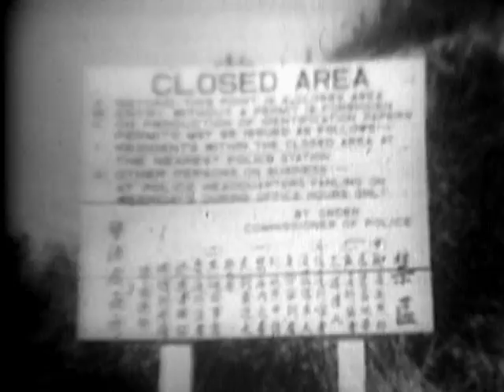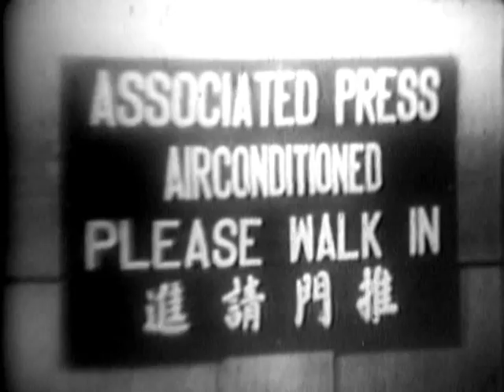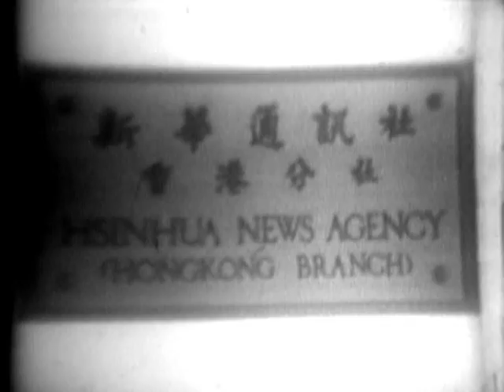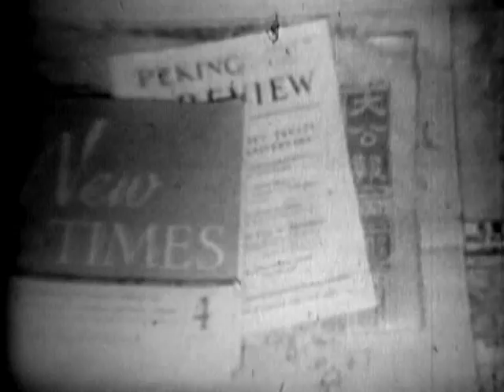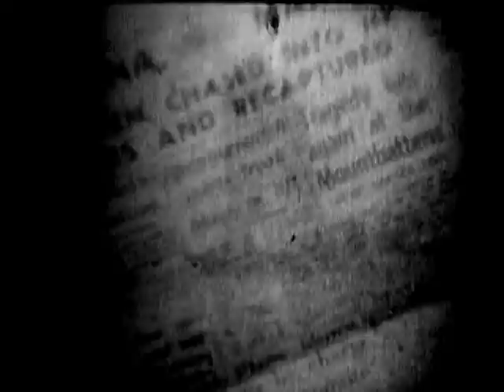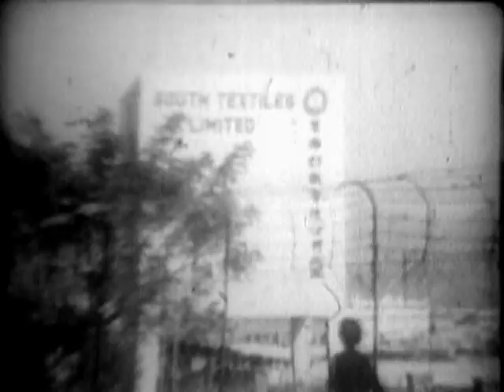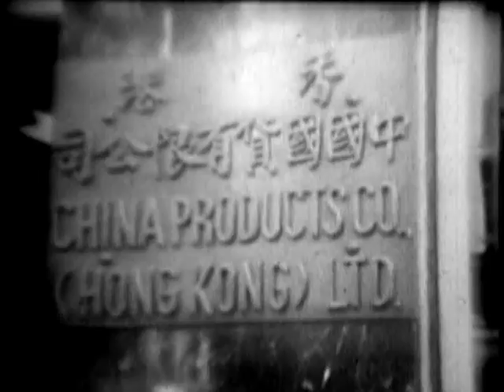Listening Post (1960)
National Archives - Listening Post - National Security Council. Central Intelligence Agency.  (09/18/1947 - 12/04/1981). - This film focuses on anti-U.S. propaganda intercepted by western news reporters who received mainland China news from Hong Kong. - ARC 1634176 / LI 263.1058